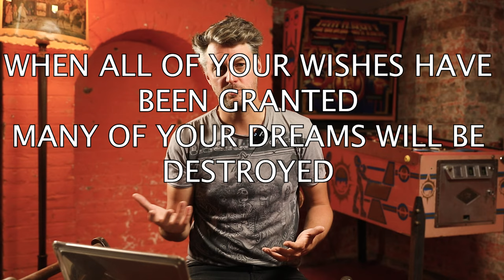8 ways to thrive in Photography, even if you feel like a loser.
In this weeks episode of 'Pictures On My Mind' I get into how to be a loser but still win at photography!

I've experienced all the things in this video on my way up. Ultimately it led me to winning photo awards, working on over 2,000 professional freelance assignments and having my photo-essays published in The Guardian, BBC, Vice, Huck and even National Geographic Magazine reaching out to me as they wanted my work for the magazine! So don't worry if it feels like you're a loser... I think some of the most creative people go through feeling like this. Just don't give up.

If you have any ideas for future shows please put suggestions in the COMMENTS below.